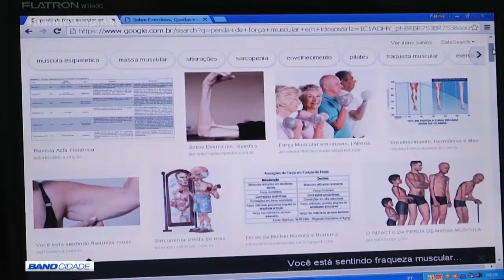Terceira idade: exercícios físicos são fundamentais para qualidade de vida